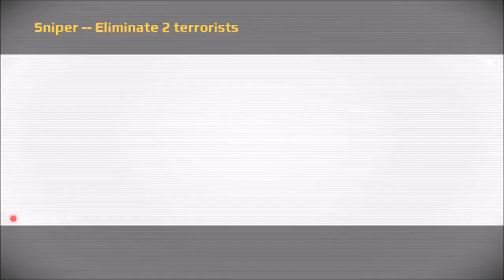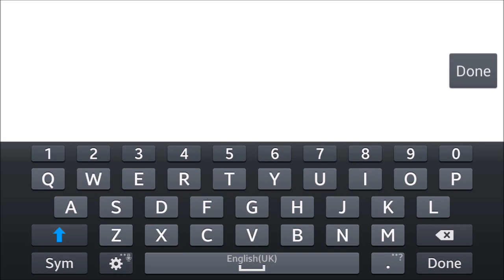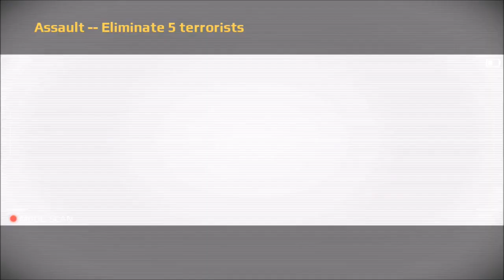Sniper Fury (iOS/Android) Gameplay HD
Sniper Fury by Gameloft Android, iOS,iPhone,iPad Gameplay Trailer. HD video of Sniper Fury Game.

INITIATING GLOBAL OPERATIONS:

The time for diplomacy is gone. The time for drastic action is now. We are calling for the best sniper in the world to join us as we take aim at evil, wherever it hides. This is not a game. There is no room for remorse here, so shoot to kill.

A STUNNING FPS FIGHT AGAINST EVIL
• 130+ action missions
• Unbelievable 3D graphics that will bring you to the near future, from urban skyscrapers to exotic locations
• Soldiers, armored vehicles, air units and many more enemy classes
• Next-gen “bullet time” effects capture your every amazing sniper headshot
• Sandstorms, blizzards, rainstorms and other rich atmospheric effects

MODERN & FUTURE FIREPOWER
• Shoot sniper rifles, assault rifles, railguns and top-secret weapons
• Gather components to upgrade your military arsenal
• Unique weapon personalization
• iPhone 6s users can enjoy 3D Touch when scoping enemies

PVP MULTIPLAYER CHALLENGE
• Steal resources from other players by breaking down their defenses in PvP Multiplayer mode
• Build a strong squad to keep your loot safe in PvP Multiplayer mode

EASY TO PLAY, MUCH TO MASTER
• Varied AI behavior makes each enemy unique and challenging to shoot & kill
• Extra rewards for joining the action in special events
• Connect to the game community to discover more content, more contests and more rewards!